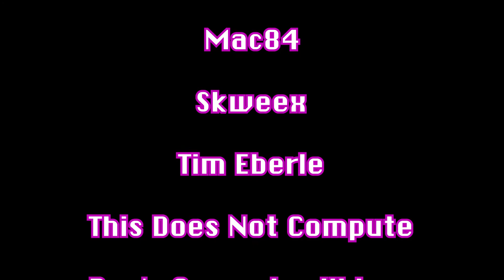[Labs] - Upgrading my 2017 iMac!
Welcome to Macintosh Librarian Labs! - a departure from the main Macintosh Librarian videos where Ms. Fox gets to blab about projects she is working on.

Today, she is replacing the i5-7500 in her 27" 2017 iMac with an i7-7700K and she upgrades the hard drives too!Watch as she experiences her first time opening a sealed glass iMac.

Don't worry, Maccy and Ms Fox will be back with a full-featured Macintosh Librarian episode soon! This is not a format change. 🤓

🎥Become a 'Viewer Like You' and get behind the scenes content.

Guides followed:👩🏻‍🏫
iFixit SSD Replacement Guide: